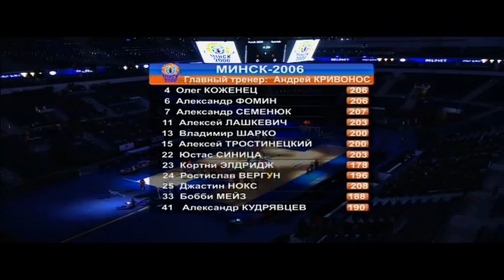Минск-2006 vs Спартак СПт